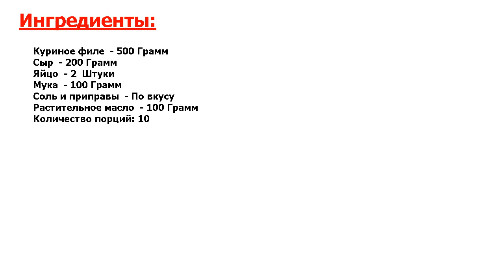★ОШЕЛОМЛЯЮЩЕ ВКУСНО-★ ДОМАШНИЙ МАКДОНАЛДС - КУРИНЫЕ НАГГЕТСЫ ★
★Это праздник вкуса● Всеми любимые наггетсы теперь можно легко приготовить дома! Для этого понадобится куриное филе, мука, сыр и растительное масло● Приготовить их можно всего за полчаса●